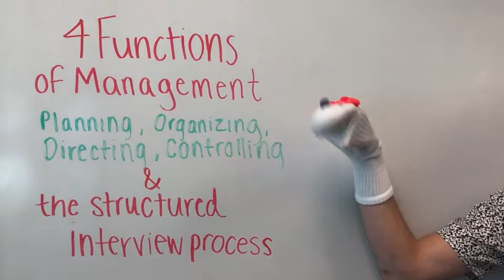The Spook Episode 1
by Justin, Dominique, Cassidy, Nathan, Michael, and Jacob.
GROUP 8